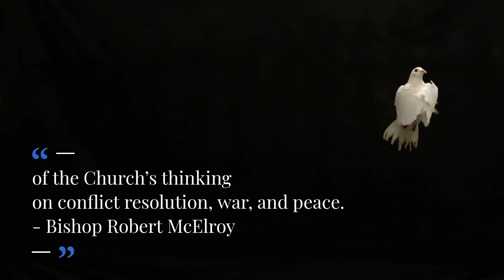Advancing Nonviolence and Just Peace in the Church and the World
Pax Christi International and its Catholic Nonviolence Initiative are pleased to announce the publication of "Advancing Nonviolence and Just Peace in the Church and the World," a major contribution to the promotion of Catholic understanding of and commitment to Gospel nonviolence. This book is the result of a unique global, participatory process which brought together theologians and peace practitioners from around the world who have written about nonviolence as a universal ethic, a way of life, a core Gospel value, and a necessary foundation for a culture of peace.